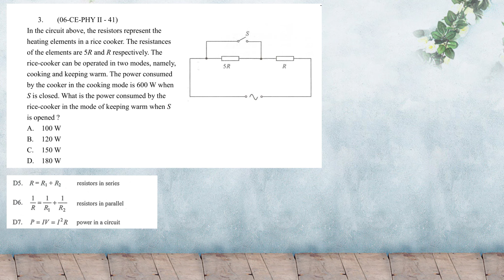分topic Physics MC 8.3 Power in Series Circuit 2006 CE 41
為了方便學生考DSE , AL/HKCE 解題會用 g = 9.81 ms-2